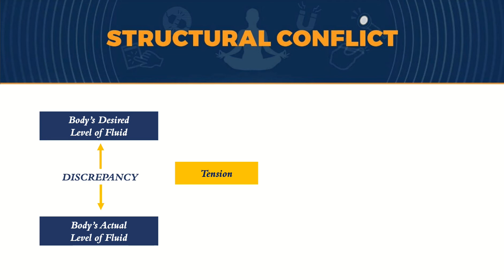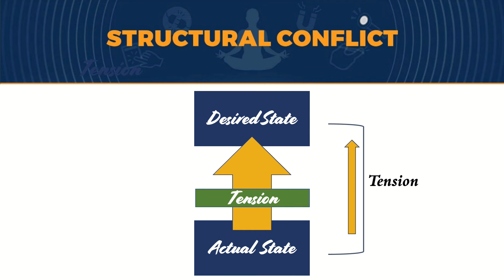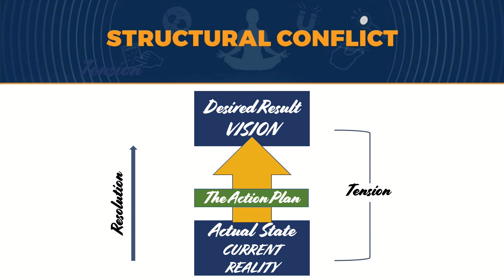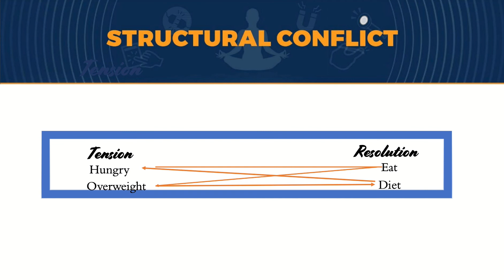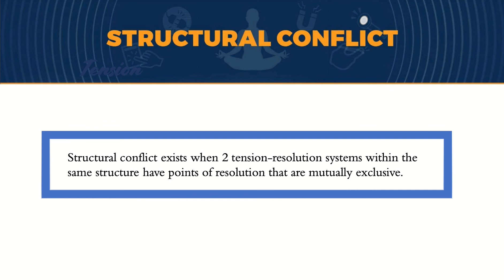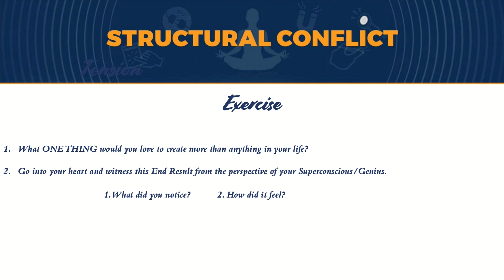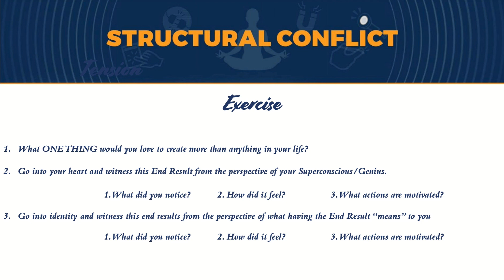Success isn't Personal... It is Structural!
You are not Broken... The reason why you just can't get to your desired reality it your current emotions do not match your desired reality... Therefore, as you reach it, the current reality identity does't recognize the desires reality identity and pull your right back where you started...